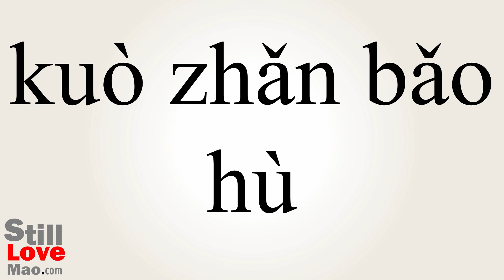How to Say Salubrity in Chinese